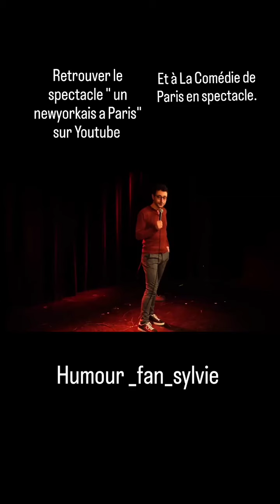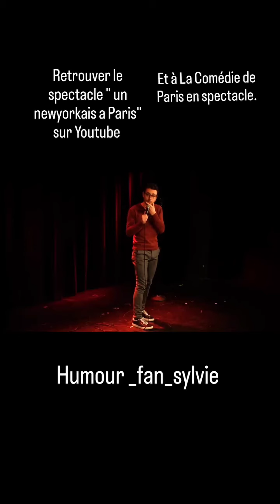son spectacle sur youtube.. retrouver le a la